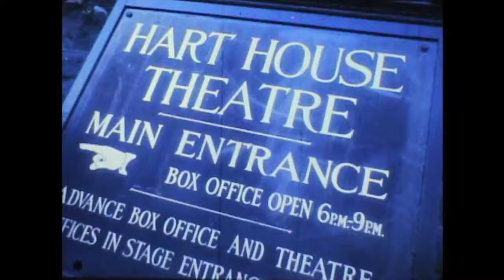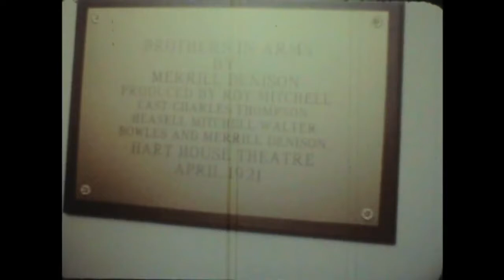Merrill Denison at Hart House Theatre, May 5, 1971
This rare video was a 16mm film at the Cloyne Pioneer Museum (donor unknown). There is no sound with this video. It was digitized so it could be shared and preserved years ago.  We know little about this short film although it appears to commemorate Merrill Denison with the unveiling of a plaque at Hart House Theatre in Toronto.

We need viewer's help in identifying people in the video. Merrill is obviously the focus of the video but who are the others?  Viewers can assist by letting us know who you recognize. If you know someone, share the timecode of the video with us in comments below.

For instance, the late John Savigny can be seen with his hands folded at timecode 0:14 wearing glasses and a red/white striped shirt.  John and his wife Mary were close friends of the Denisons. In fact, Mary authored the book 'Bon Echo - The Denison Years'.

'Merrill Denison was a playwright of realistic dramas and satire born in Detroit, Michigan, 1893, died in San Diego, California, 1975. He is considered to be one of Canada's first important 20th century playwrights.
He graduated from the University of Toronto, and then studied architecture in the US. In 1921, Roy Mitchell invited him to Hart House Theatre as a stage designer and art director.
His one-act play, Brothers in Arms was produced at Hart House Theatre in 1921, and went on to become one of the most often produced English-Canadian dramas. Set in the Ontario bush, it comprises a satiric debate between a pompous Major and an uneducated backwoodsman on war, industry and responsibility.It was published in the anthology The Unheroic North (Toronto: McClelland & Stewart, 1923), which also included one of his most important works, Marsh Hay. The latter was produced in 1974 and professionally at the Shaw Festival in 1996.'  Source: Canadian Theatre Encyclopedia.

The inscription on the plaque at timecode: 2:22 reads as follows:
Brothers in Arms by Merrill Denison
Produced by Roy Mitchell (Director)
Cast: Charles Thompson, Heasell (sp?) Mitchell, Walter Bowles, and Merrill Denison
Hart House Theatre
April 1921